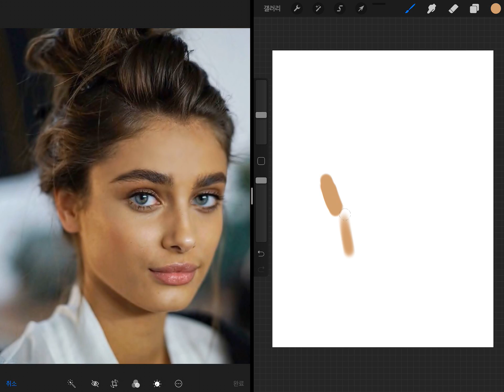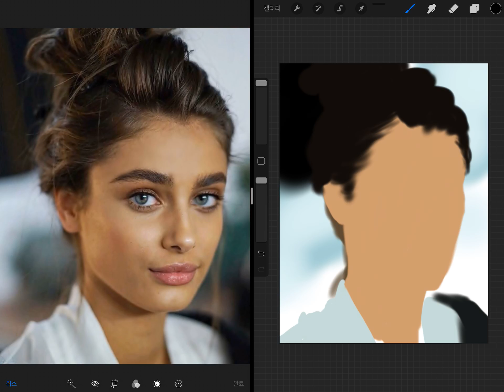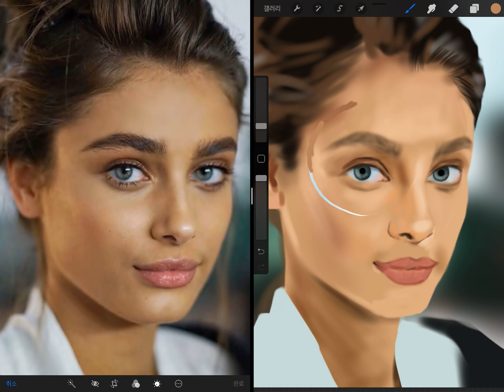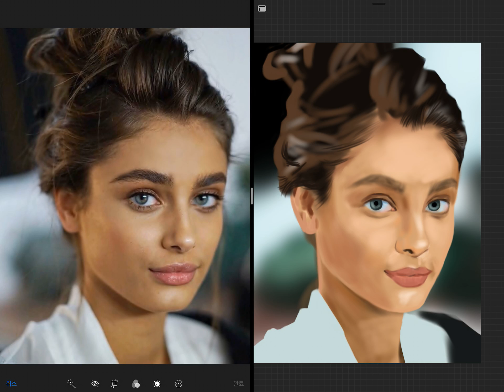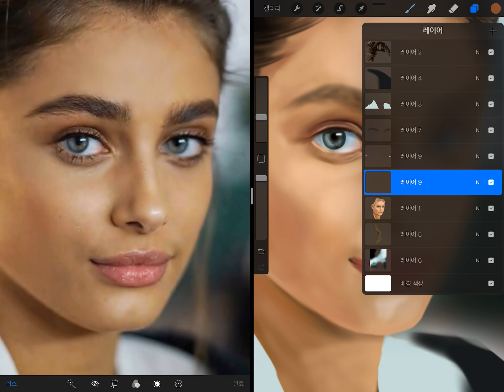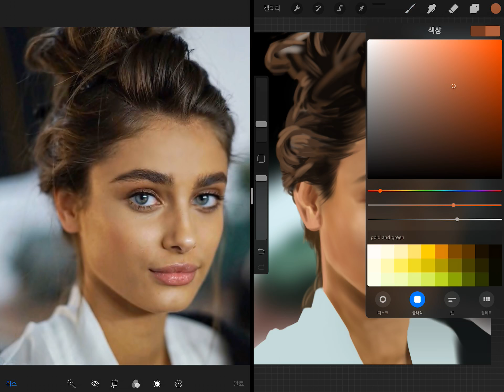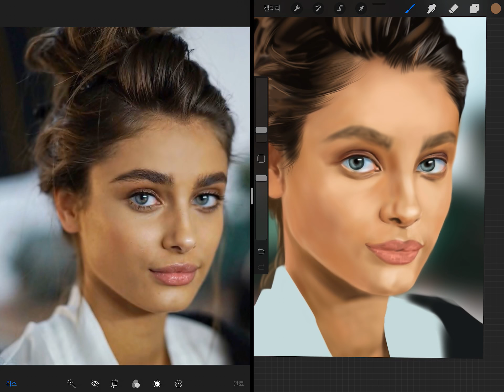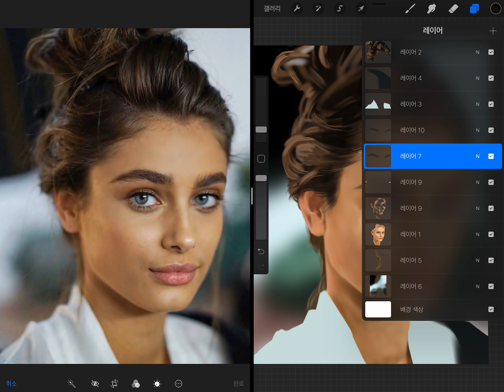Real time video of the procreate painting - Taylor Hill 1/5